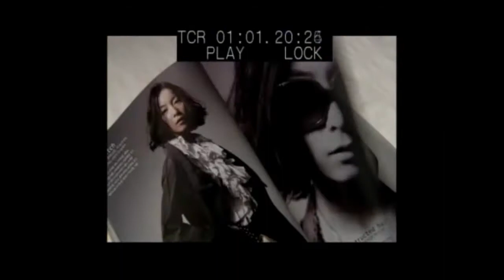사랑이 우리를 움직이는 방식 (수록곡: 라팡 - thank you)